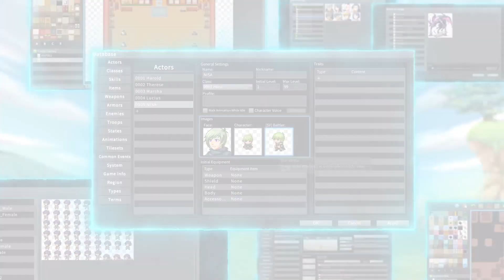RPG Maker MV - Release Date Trailer (Nintendo Switch, PS4) (EU - French)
Turn your dream tale into the next greatest adventure with RPG Maker MV! From easy-to-use creator tools to an extensive library of art and audio assets, everything you need to craft the perfect adventure is at your fingertips. You can even share your work and play through other creators' games online!

Coming 11 September 2020 to PlayStation 4 and Nintendo Switch!